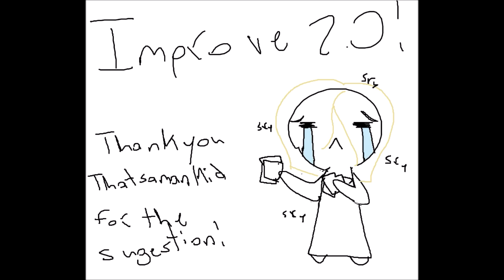Splash. {Improve}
Original comment -

Character Name: Ellie
Problem: accidentally spilled her drink on someone at school
Voice:soft, kinda high pitched
Personality: Shy and socially awkward